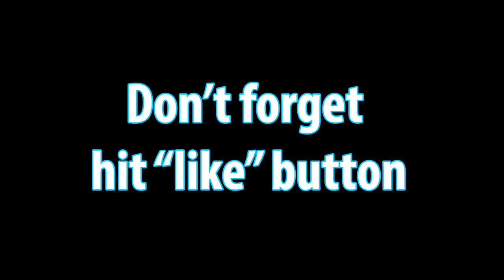5000% Electric Car Battery Overcharging To 5000 Percent in Timer Countdown - Battery Animation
5000% Electric Car Battery Overcharging To 5000 Percent in Timer Countdown - Battery Animation